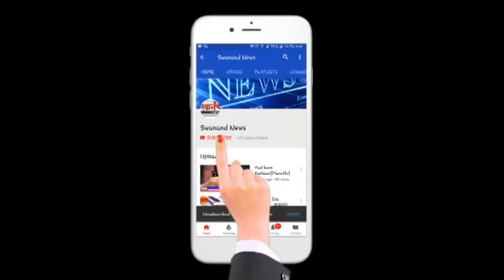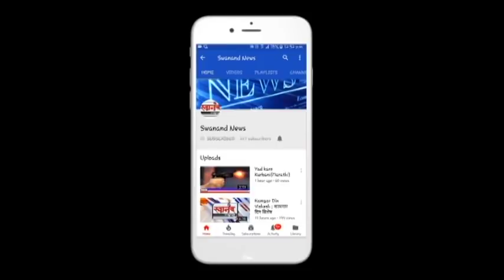अनधिकृत सात मजली इमारतीवर पालिकेची कारवाई ! नांदिवली ! डोंबिवली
SEND ME STUFF:

Near B.K.No.1416,
Maratha section - 32,
Ulhasnagar - 421004,
Dist. : Thane,
Maharashtra,
India